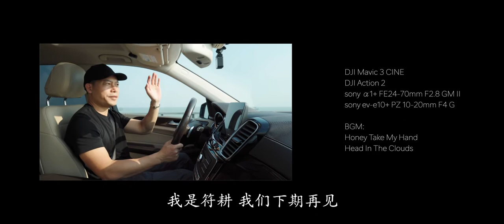汕头南澳岛航拍之旅#旅行#南澳岛#航拍#汕头 Shantou China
汕头南澳岛航拍之旅#旅行#南澳岛#航拍#汕头
I didn't make this video, it is from a independent author in Chinese website Wechat video